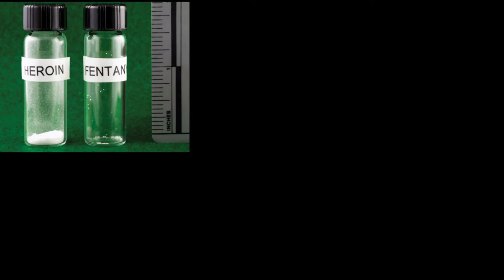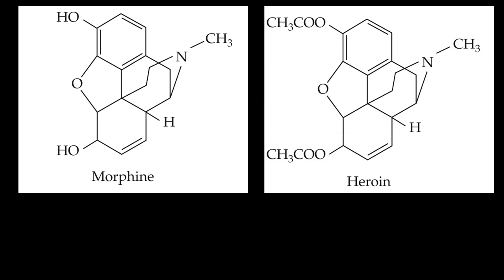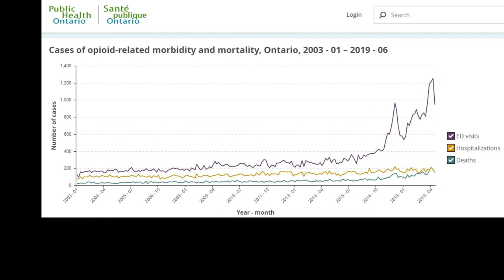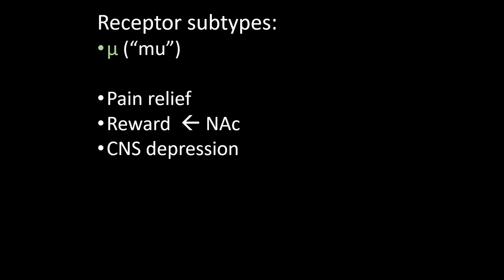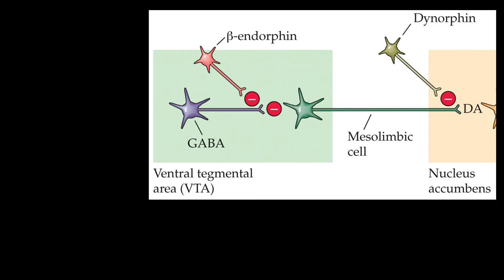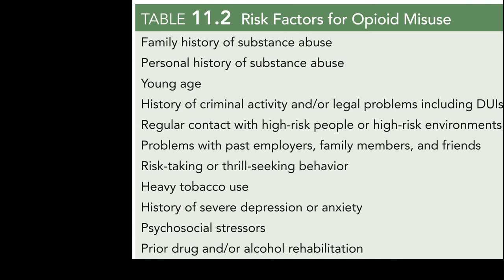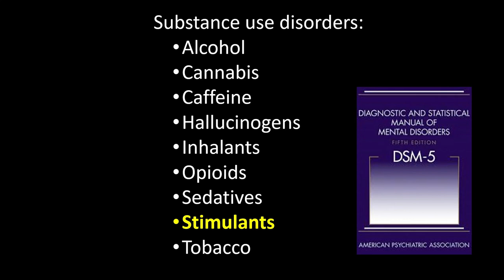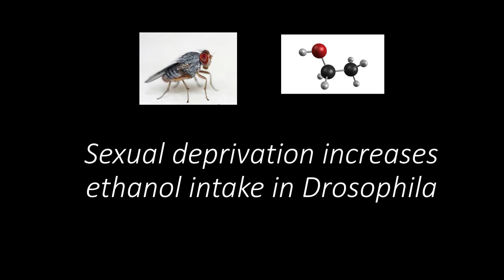Addictions L5: Opioids and Stimulants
How opioids work, dopamine, and stimulant disorders.